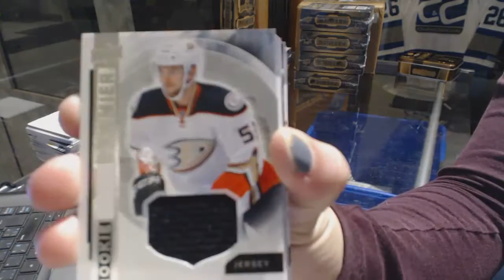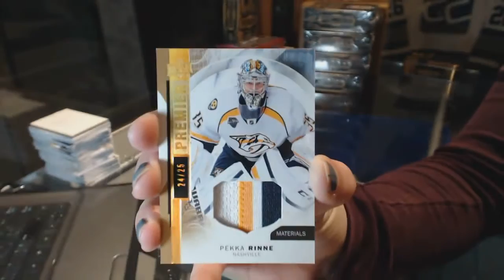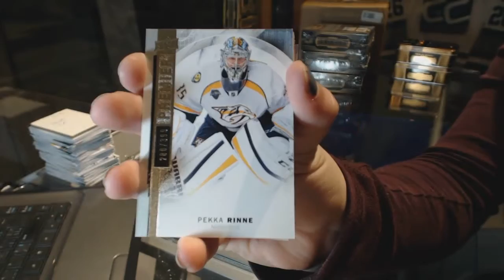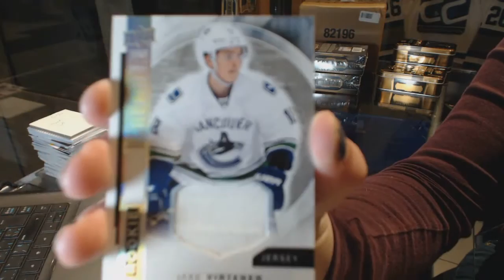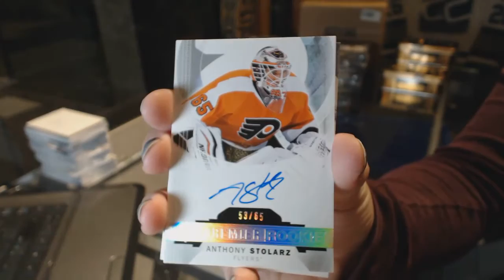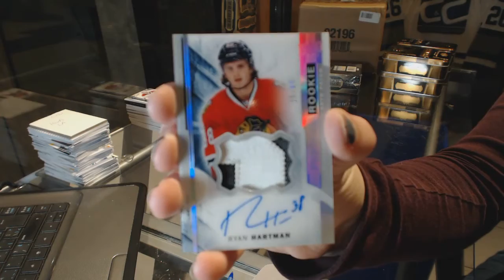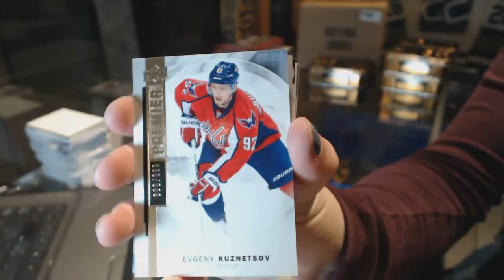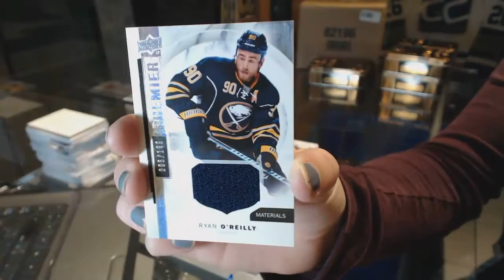15-16 Upper Deck Premier 5 Box Hockey Case Break - C&C GB #6490